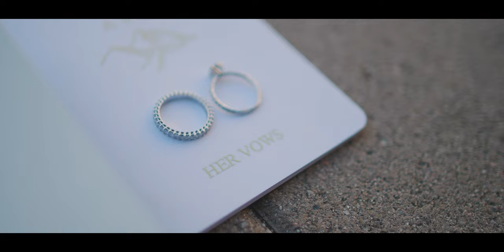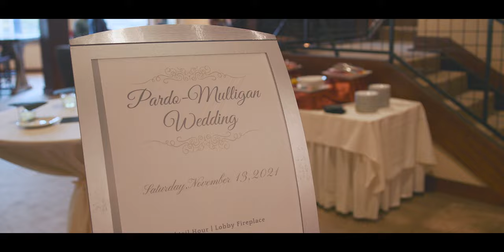"Now I can finally call my best friend my wife" // Lake Arrowhead Resort & Spa Wedding Film